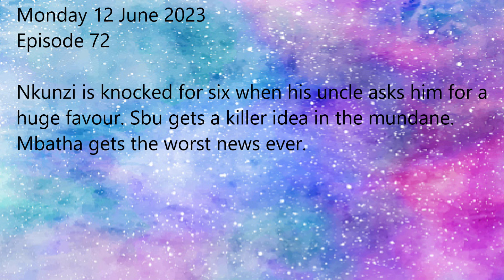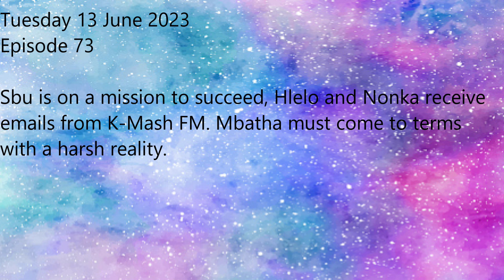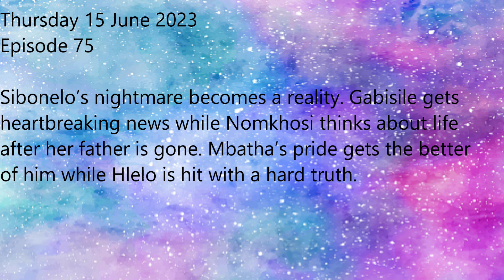Uzalo Teasers 12 - 16 June 2023